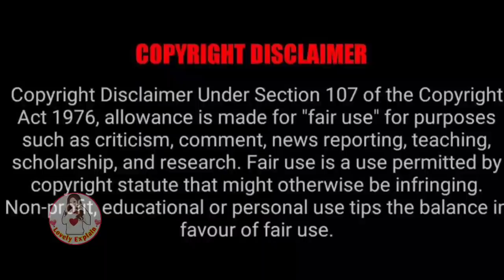Part 4/Vampire love❤story in hindi/Supernatural drama explained in hindi/lovelyexplain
💕Hello everyone this our channel♥️ Lovely Explain ♥️ here you watch latest Korean dramas explaination in your language Hindi .